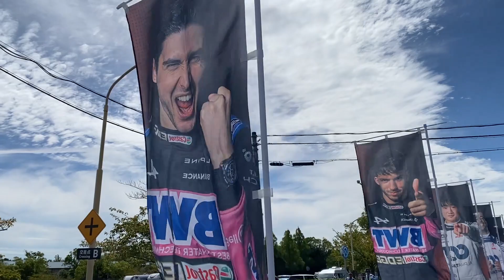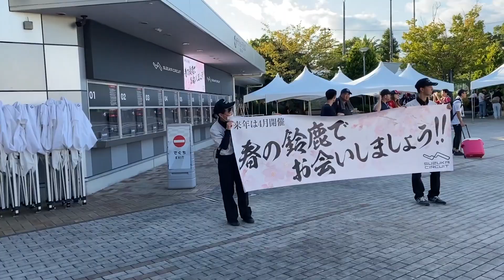F1 2023 日本GP in 鈴鹿サーキット｜F1 2023 Japanese Grand Prix in Suzuka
Action 102_F1 2023 Japanese Grand Prix in Suzuka
F1 2023 日本GPに行ってきました！（2023/9/23-24）

Produced by TUGUMI,inc.